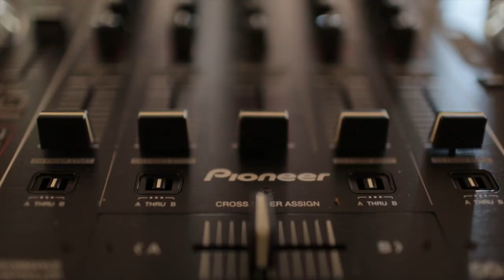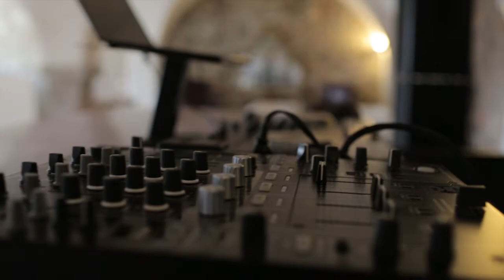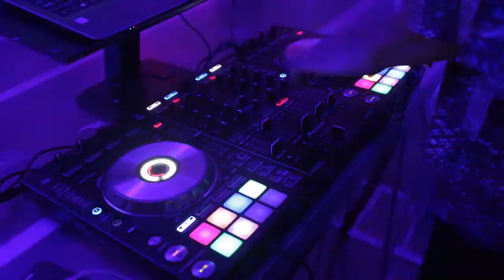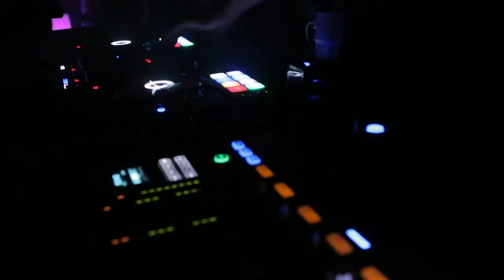Castel Ivano (TN), Matrimonio 15/07/2017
Matrimonio Castel Ivano (TN) 15/07/2017